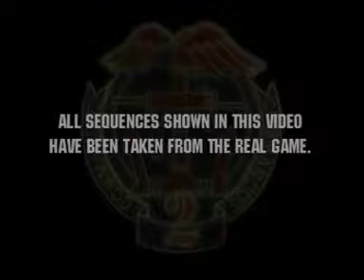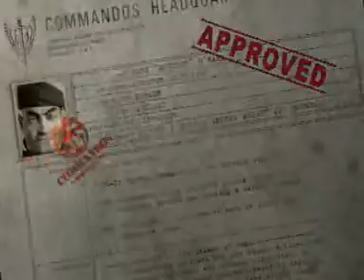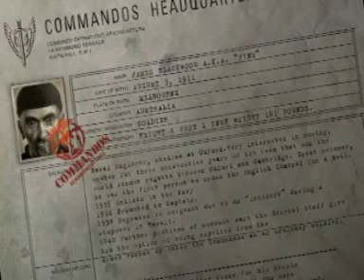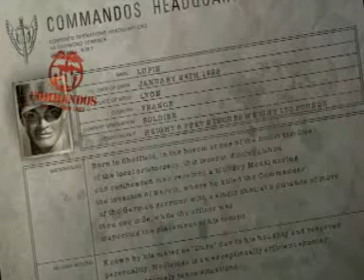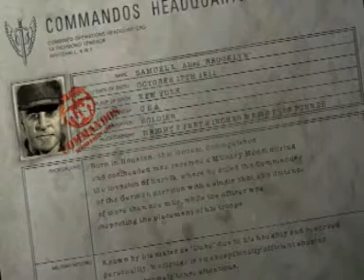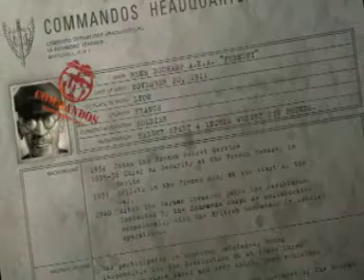Trailer "Commandos 2" - Pyro Studios